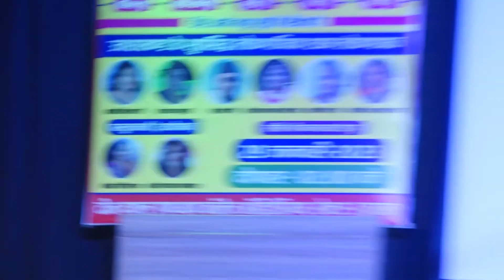Eja mera Danpura | Live Performance | Kalpana Sani Rawat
Live Performance on Eja Mera Danpura song originally sung by Prahalad Mehra Ji..